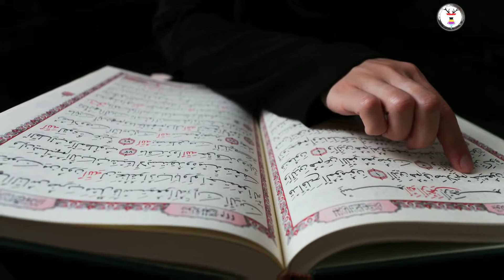India Oiba Wafam Khangminnashi || India About History ~ Manipuri Version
India Angakpa Manga :-